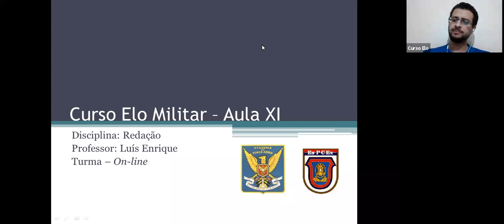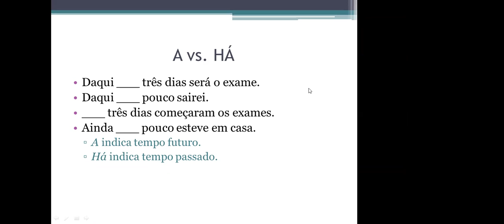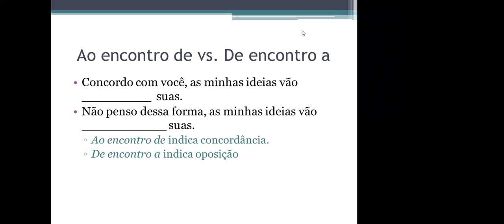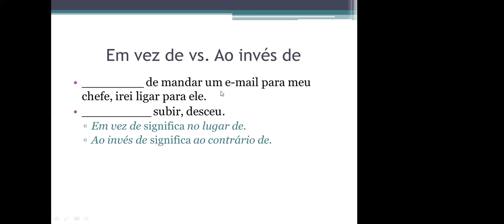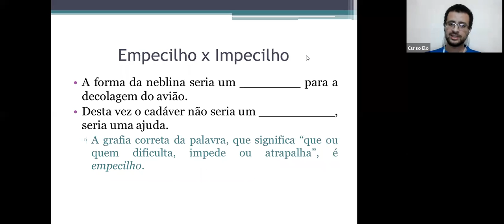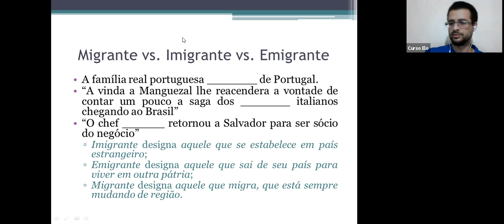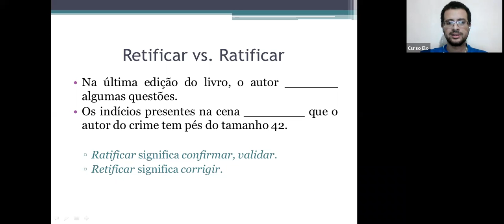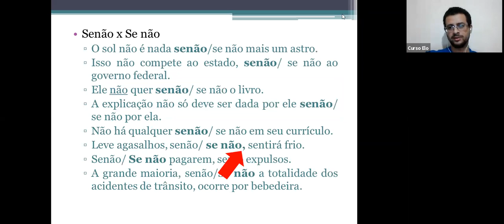Técnicas de Redação - Redação - Prof. Luiz Enrique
Técnicas de Redação - Redação